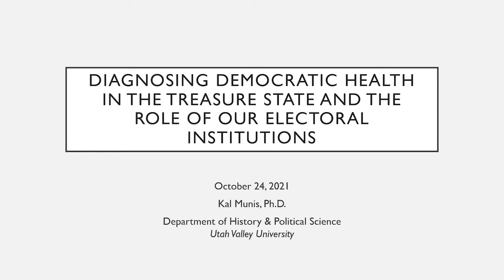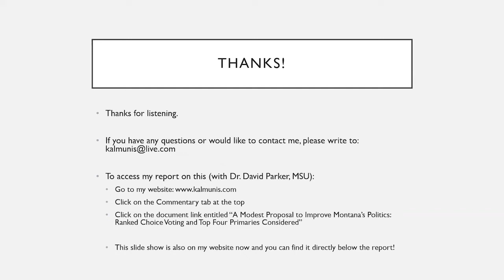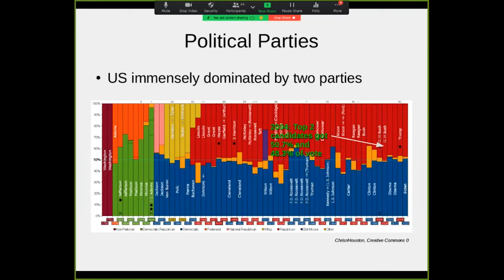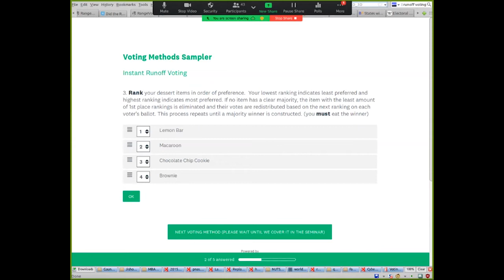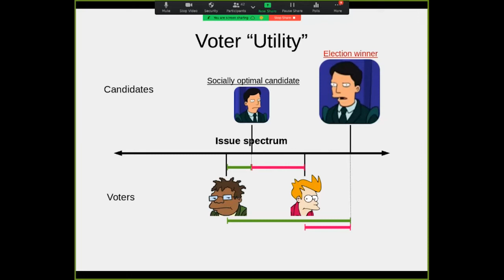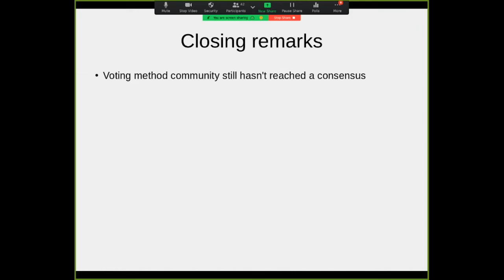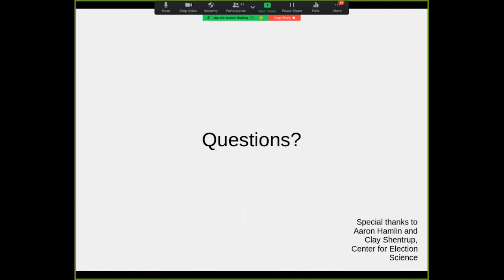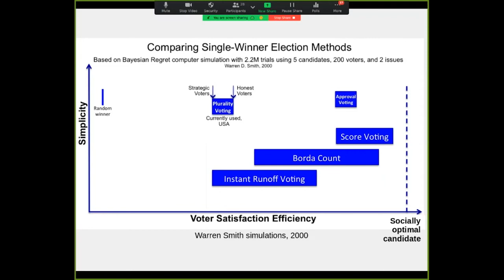Voting Methods –An educational presentation by Braver Angels, LWVW, WTE, 10-24-21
Braver Angels, the League of Women Voters of Wyoming and the Wyoming Tribune Eagle present an educational program on the benefits and drawbacks of various voting methods, other than the existing plurality system.